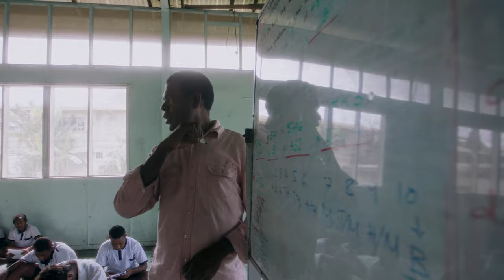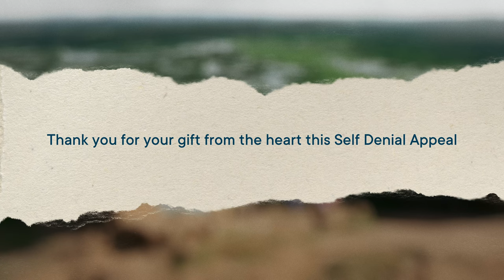A Gift from the Heart with Commissioner Miriam Gluyas - Self Denial Week 1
In the first week of the series Commissioner Miriam Gluyas encourages us to consider the blessings we have from God and how we can use those to bless other people.

This series see the life changing work of The Salvation Army in Kenya and Papua New Guinea.